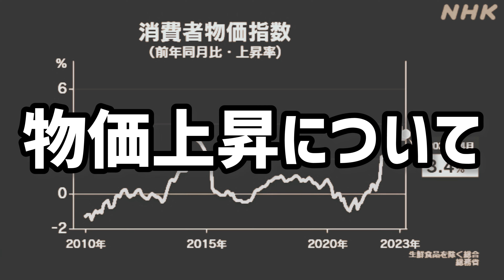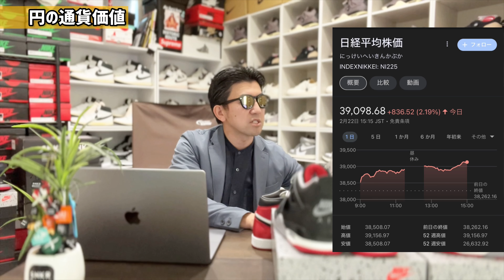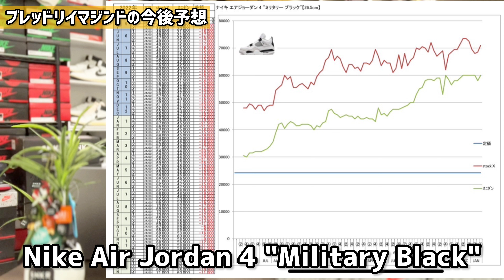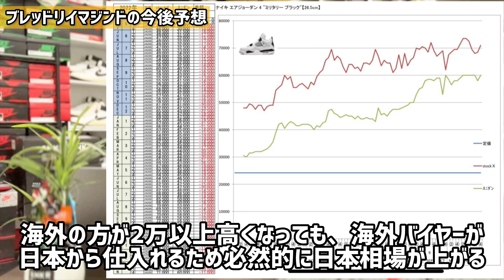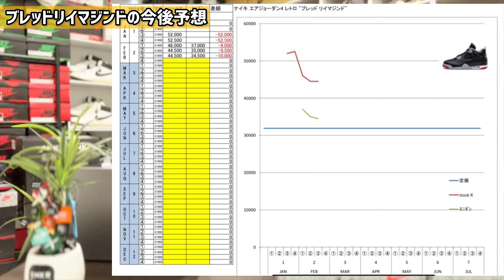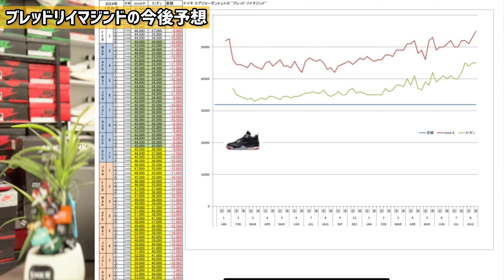【投資】ＡＪ４の過去の相場動向と今後の相場をズバッと大胆予想！日本円で預金するくらいならスニーカー買っておくべき！日本円が年利で4%目減りする？！【スニーカー投資】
①まずはスニーカーダンクに登録(SMS認証)する。
※英語大文字6桁※

［　　ADUDTL　　］

※招待コードの入力は1回限りとなります。
※最大5,000円(最大5%)

▼使用機材：
カメラ：iPhone13PRO
マイク：MV88+VIDEO KIT
編集ソフト：InShotPRO(有料会員)

※利用規約を元に楽曲の使用、情報を公開しております。
DJ4891-061
ミュージシャン: Xuxiao

NIKE
supreme
AIRJORDAN1
AIRJORDAN
sneakers
スニーカー
スニダン
アトモス
ATMOS
ダンク
DUNK
ﾄﾗﾋﾞｽ
ﾄﾗﾋﾞｽｽｺｯﾄ
fragment
ﾌﾗｸﾞﾒﾝﾄﾃﾞｻﾞｲﾝ
ｵﾌﾎﾜｲﾄ
off-white
スニーカーズ
VLOG